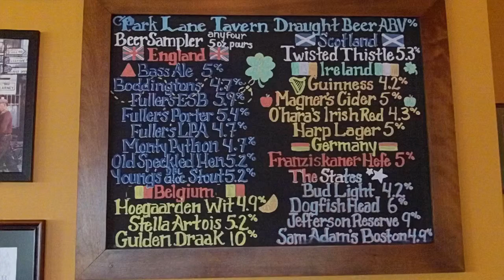Meet Wade - Bartender at Park Lane Tavern - Fredericksburg VA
Guests of Park Lane Tavern will discover a unique dining experience set in a vibrant, European tavern atmosphere. By combining American inspired dishes, with a vast array of European crafted spirits, Park Lane Tavern serves the best of both worlds.